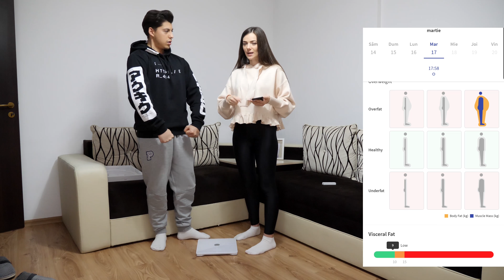Îmi consult iubitul! Are....😱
Prozis (10% reducere codul: ADRIANA)